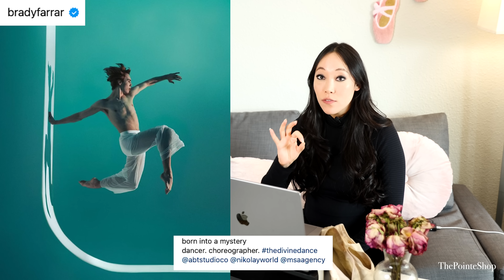INSANELY TALENTED Ballet Dancers (gender reveal!)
GUESS ONLY below! don't be a party pooper!

Follow the pointe shoe fairy on Instagram! @josephineylee

-SISTER STORE (ALISO VIEJO + SAN DIEGO, CA)

Produced, Filmed & Edited by: Jazley Faith @jazzleyfaith @jazleyfaithphoto